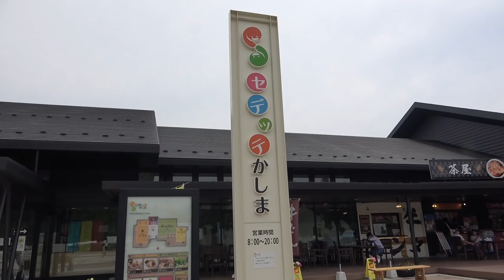プロスノーボーダーのオフシーズンに1日密着！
今回はプロスノーボーダーとして活動した１日に密着してみたよ^^よく夏の間何してるんですか？とか、オフシーズンのことをよく聞かれるので、とある１日だけですが、動画をまわしてみました^^